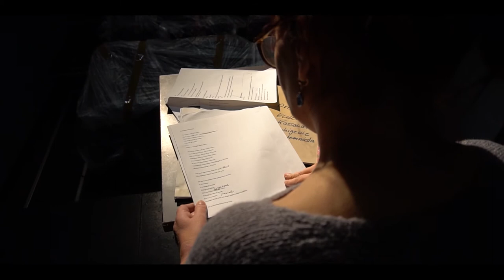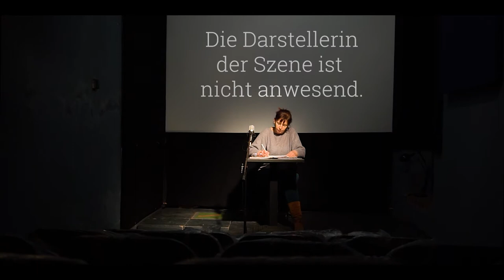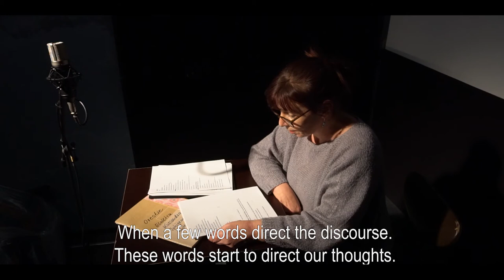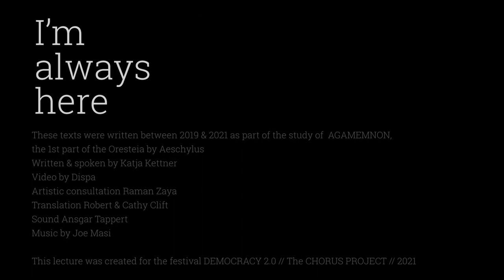Lecture "Unheard Voices - Rewriting History" by Katja Kettner // Festival "Democracy 2.0"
Who has no text is probably not present. Whoever does not speak will not have been there for anyone. Whoever does not raise the voice will not become part of history - Nothing is not nothing when we will begin to speak.
The lecture performance addresses the unsaid, unheard, unwritten stories of history. A queer feministic insight.

Lecture by Katja Kettner
17. Feb. 2021, Festival "Democracy 2.0"